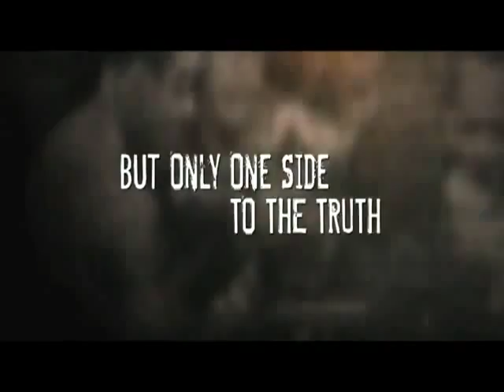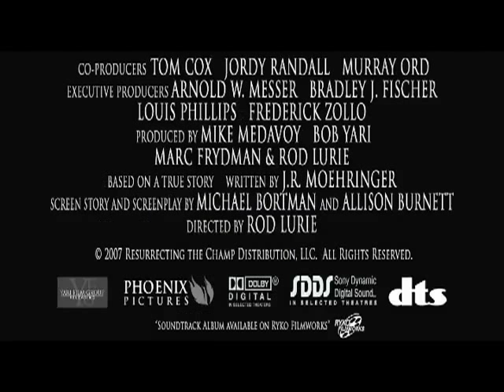The Champ | Trailer HQ | 2007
Der Sportreporter Erik Kernan trennte sich kürzlich von seiner Frau Joyce; er hat einen Sohn, Teddy. Kernan verlässt eines Tages seine Redaktion und sieht, dass ein Obdachloser sich gegen eine Bande wehrt. Der Reporter hält die Kampfkunst des Obdachlosen für gekonnt und erkennt in ihm den einstigen Boxchampion Bob Satterfield. Daraufhin beschließt Kernan, einen Artikel über Satterfield zu schreiben. Kernan lernt den Champion näher kennen und denkt über sein Leben neu nach.